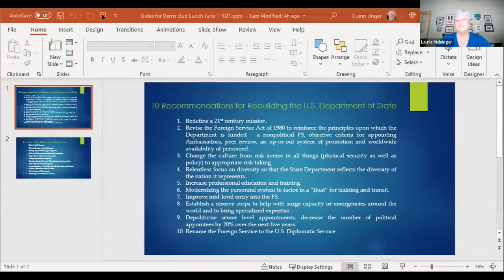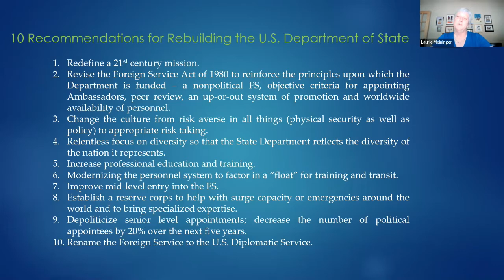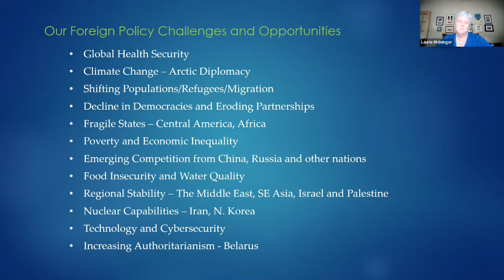The Club Luncheon 1 June 2021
La Plata County Democratic Party - Club Luncheon 1 June 2021
Laurie Meininger presents "The State of the State", a discussion about the US State Department, past, present, and future.